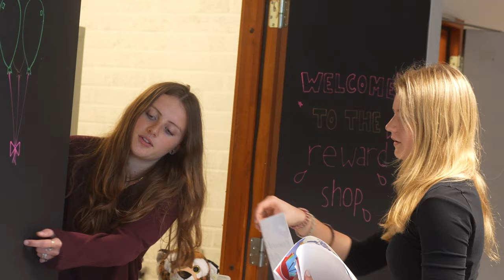Welcome from Heath Monk, CEO | The British School in The Netherlands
A warm welcome from Heath Monk, CEO of The British School in The Netherlands!

The BSN welcomes children and young people from all over the world: our vibrant international community is the very heart and spirit of our school. We are proud of our students and what they achieve and share with them a pride in our school.

We want our students to be happy, creative and motivated and our mission is to encourage high aspirations and challenges through a broad education that responds to global challenges.

We are a high-performing, multi-cultural, future-focused educational institution for children aged 3-18. Come for a visit and learn more about the world of possibilities for your child!

The British School in The Netherlands - one of Europe's leading British international schools based in The Hague and Voorschoten area. With over 2,100 students aged 3-18, our school benefits from a thriving and diverse community of nearly 90 nationalities, making us genuinely international AND British.

We offer the UK curriculum, and in Sixth Form, students have a choice of A Level, BTECs, IBDP and IBCP.